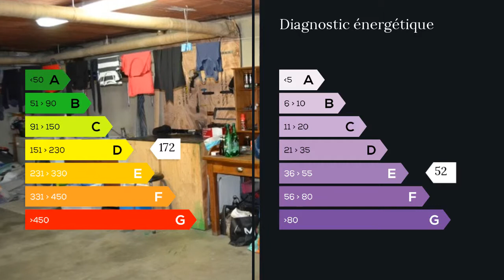A vendre - Maison/villa - Parthenay (79200) - 5 pièces - 120m²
Extérieur ville et malgré tout proche des commerces, maison lumineuse des années 1975 rafraichit en 2004. Entrée conservée d'origine, sous sol partiellement aménagée : 1 Chambre, buanderie et garage. En RDC, Cuisine équipée ouverte sur Séjour-Salon, couloir desservant 2 chambres, WC, SDE. Le tout sur un terrain arboré et clos de 760 m2. Abris jardin. Complexe aquatique à proximité.
AUTRES BIENS DE SECTEUR SUR NOTRE SITE M./Mme BAUGET Daniel HUET Sophie 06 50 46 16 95 / 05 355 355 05 poste 9000 Agent commercial indépendant du réseau national clairimmo Maxihome N° RSAC : 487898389 FCI - Ville du greffe